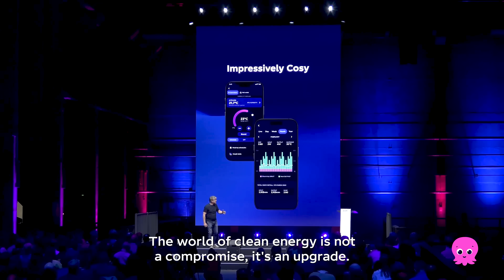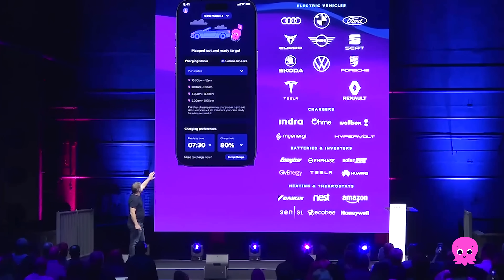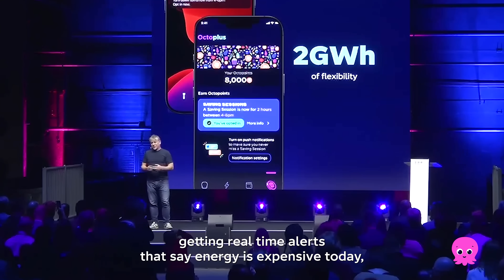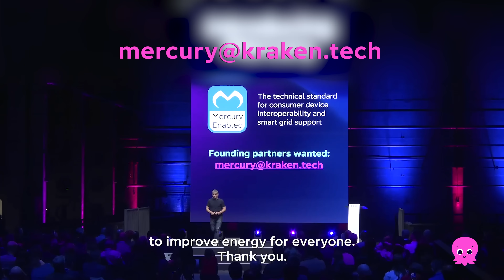Greg Jackson announces Mercury | Energy Tech Summit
This week we unveiled groundbreaking innovations at the WIRED x Octopus Energy Tech Summit, including Kraken's Mercury consortium to create the Bluetooth of energy. Watch Greg’s talk to get an inside look at the future of green energy tech.